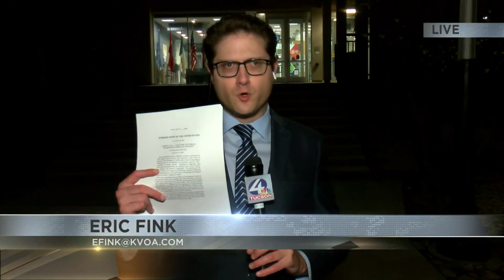Director of largest Tucson migrant shelter reacts to SCOTUS decision keeping Title 42 in place